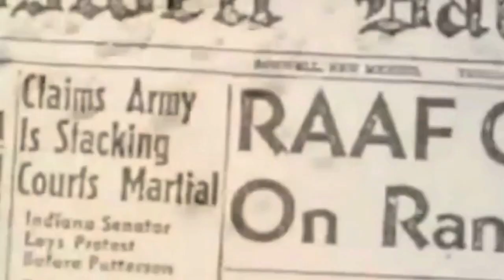John Ainsworth - ALIEN ABDUCTION - MUSIC VIDEO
Music Copyright John Ainsworth

I do not claim to own the UFO footage. This is a free video